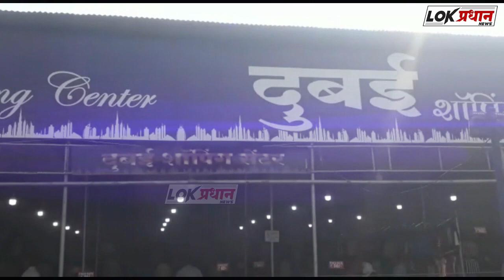|| SUPER 13 || LOKPRADHAN NEWS ||